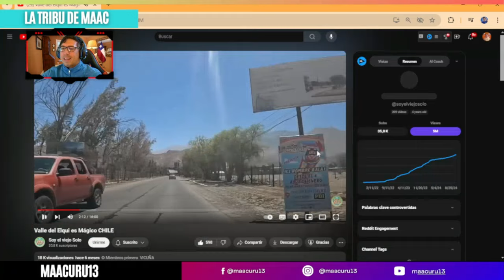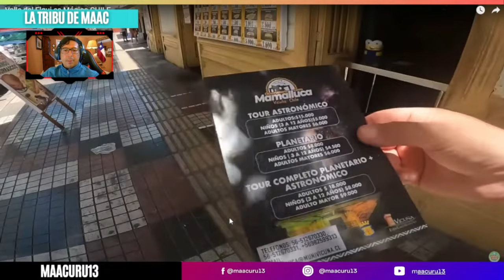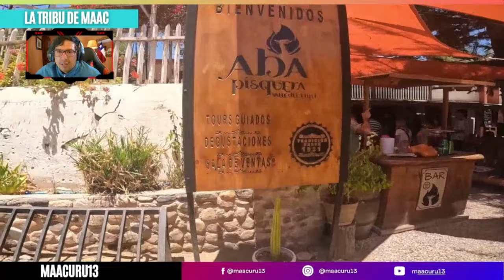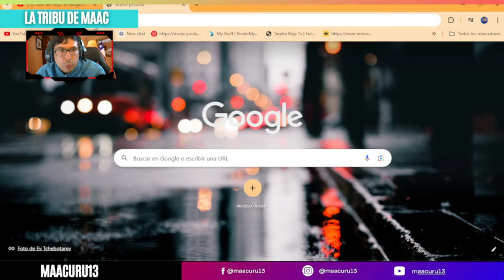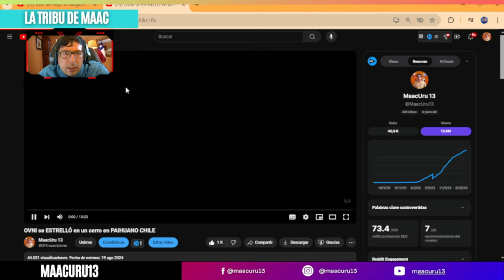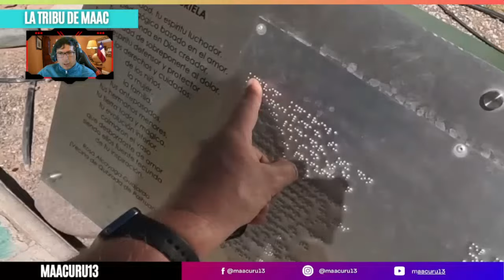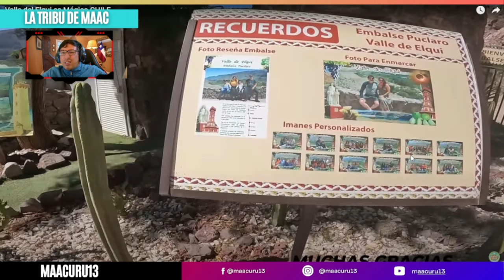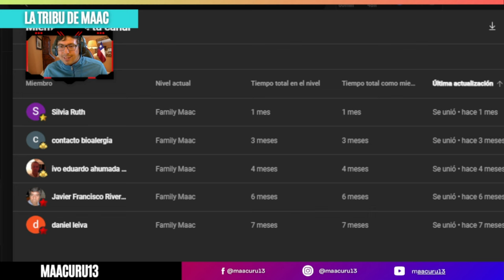El ERROR de MAACURU13 mientras reacciona al VALLE DEL ELQUI Chile🇨🇱